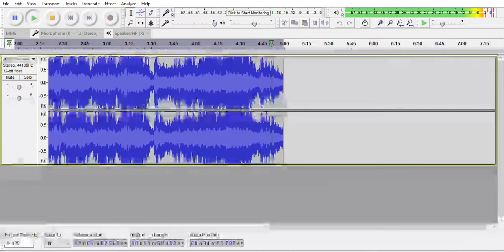In Your Spotlight - Trickywi - ENCHANTED MELODY LORE